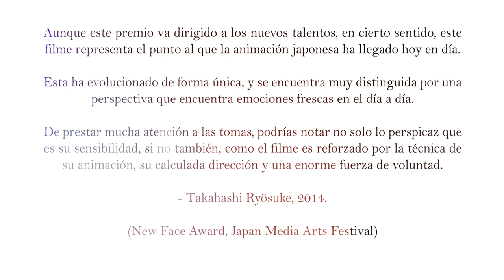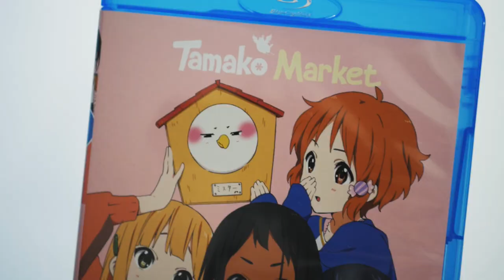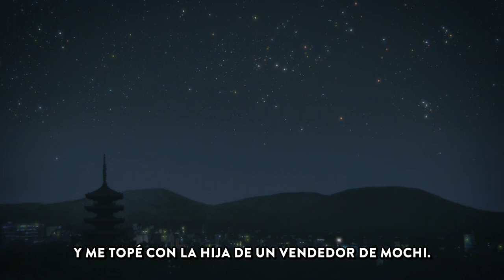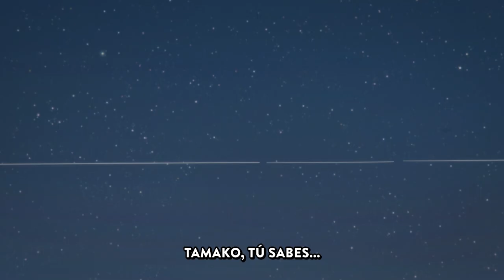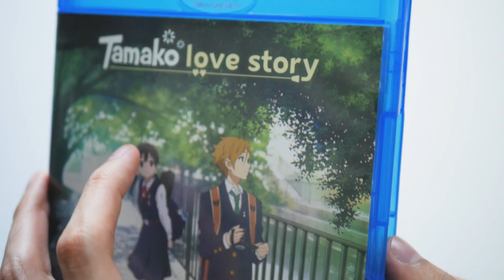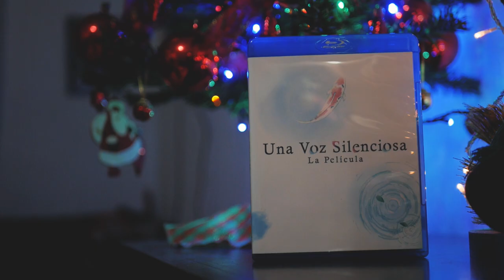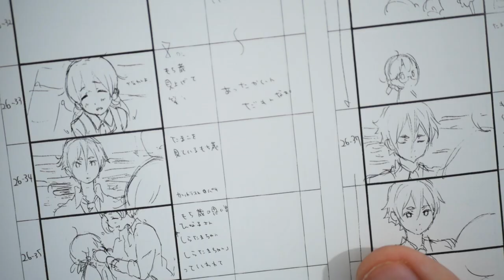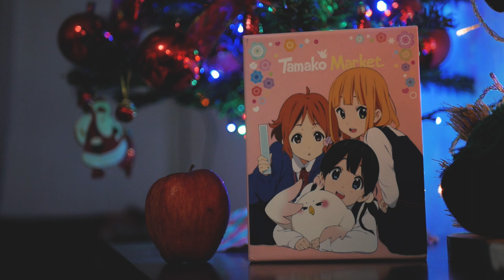La Historia de Amor de Tamako | Un Análisis a Fondo Pt.1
Parte 1 | ¯\_(ツ)_/¯ ¡Cierto video esta de regreso!

Material Audiovisual:

Tamako Market (2013)
Tamako Love Story (2014)
Avengers: Infinity War (2018)
Avengers: Endgame (2019)
Koe No Katachi: A Silent Voice (2016)
Home Sweet Home Alone (2021)
Resident Evil: Vendetta (2017)
The Suicide Squad (2021)
Arcane (2021)
The Matrix (1999)
The Matrix: Revolutions (2003)
Scooby-Doo 2: Monsters Unleashed (2004)
Artemis Fowl (2020)
K-On! The Movie (2011)
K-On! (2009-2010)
Liz and the Blue Bird (2018)
Violet Evergarden (2018)

- Tamako Love Story/Director Naoko Yamada interview: Media Arts Festival ver | Ultimatemegax's blog

Agradecimiento especial a:

u/FateSteelTaylor
u/rct3fan24
Under The Scope

Por su trabajo de investigación con esta obra.

Time-stamps:

00:00 - Introducción
01:01 - Tamako Market
18:20 - La Historia de Amor de Öji